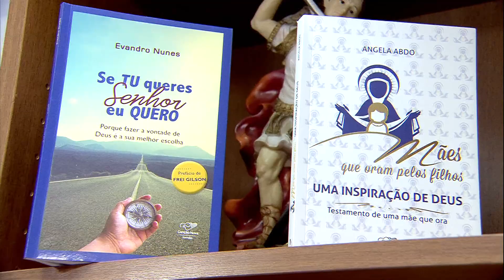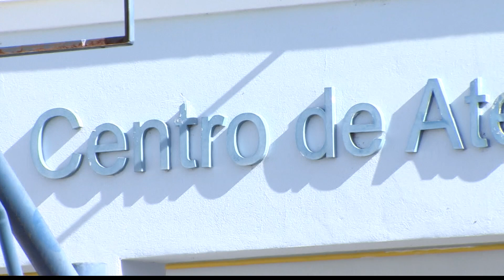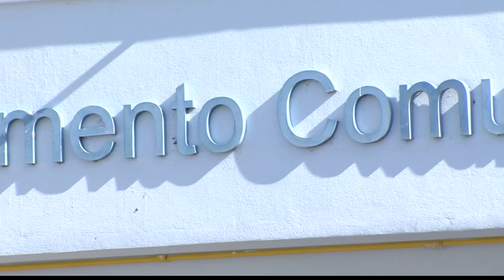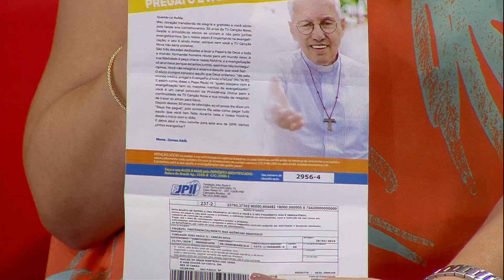Especial de Campanha - 26/03/19